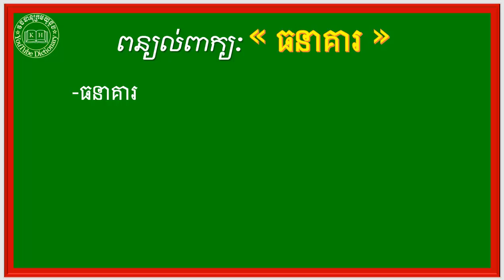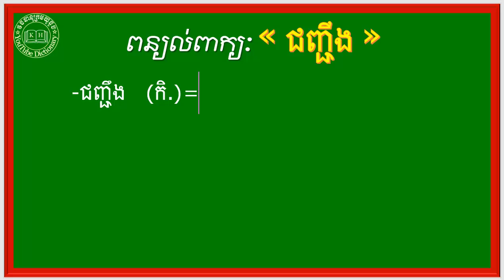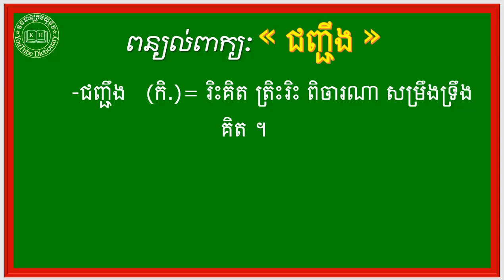ពន្យល់ពាក្យ មជ្ឈមណ្ឌល,សហគមន៍,ឥណទាន,ធនាគារ,ជញ្ជឹង | Khmer Dictionary